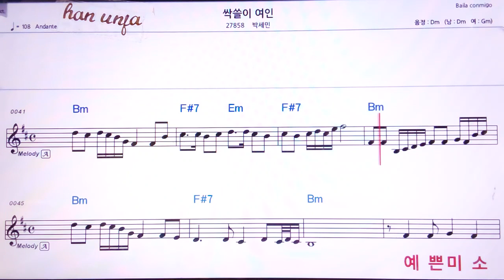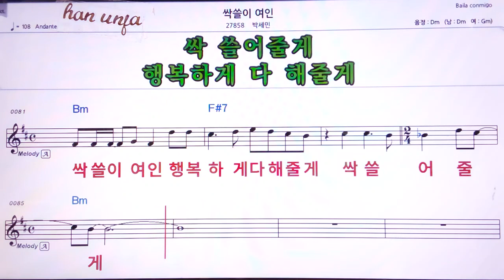💖싹쓸이 여인/박세인/ 👍MR,유투브 노래방,가라오케 악보 코드 가사 ,Karaoke,반주